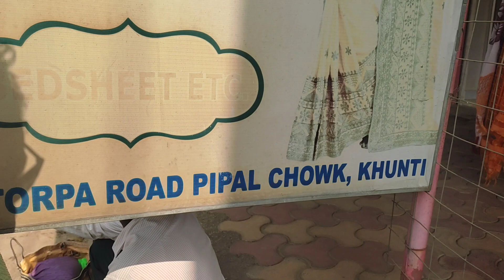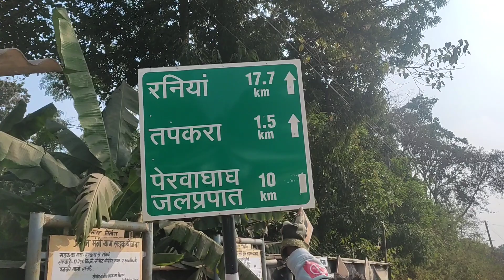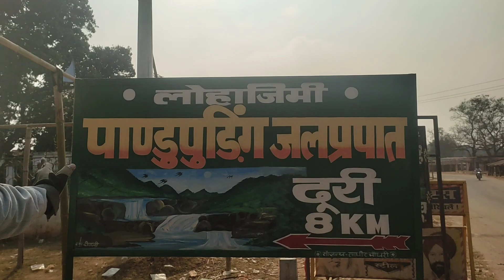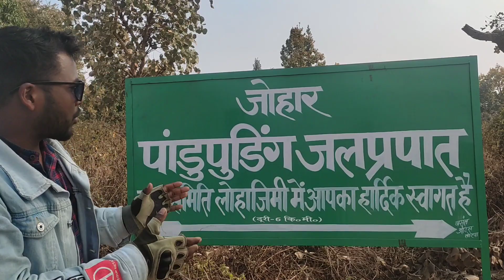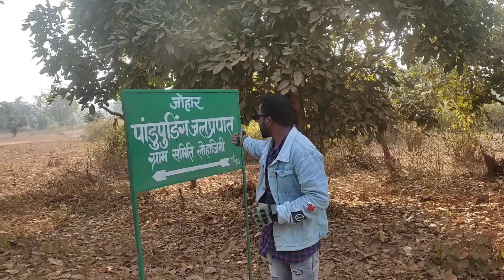नए साल पर प‍िकन‍िक बनाने का शानदार स्‍पाट है झारखंड के खूंटी का पांडु पुडिंग जलप्रपात,जिले के तोरपा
नए साल पर प‍िकन‍िक बनाने का शानदार स्‍पाट है झारखंड के खूंटी का पांडु पुडिंग जलप्रपात,जिले के तोरपा में ऐसा ही एक मनोहारी स्थल है पांडु पुडिंग। पांड़ पुडिंग जिले का एक गुमनाम पर्यटन स्थल है, जो अपने विकास की बाट जोह रहा है